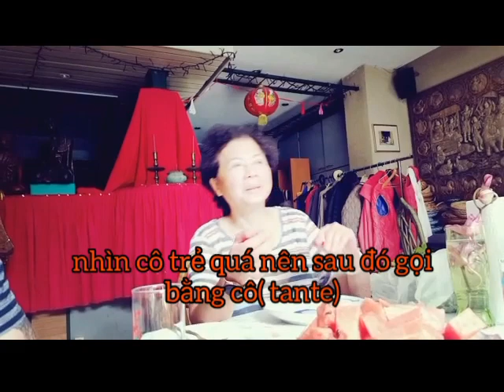Gặp gỡ fan của kênh tại thủ đô Bruxelles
Video của mình chỉ đơn giản về cuộc sống hàng ngày, món ăn, du lịch đó đây. Vedeo mình cũng chưa có nhiều điều đặc sắc. Nhưng vẫn mong được sự ủng hộ của các bạn, để mình có động lực làm tốt hơn nữa. Xin cảm ơn mọi người nhiều ! Mong các bạn hãy SUB THEO DÕI KÊNH VÀ LIKE VIDEO ỦNG HỘ MÌNH, ĐỂ MÌNH CÓ THÊM ĐỘNG LỰC NHÉ. MÌNH XIN CÁM ƠN . Để theo dõi kênh Youtube của mình

Mình cảm ơn rất rất nhiều.